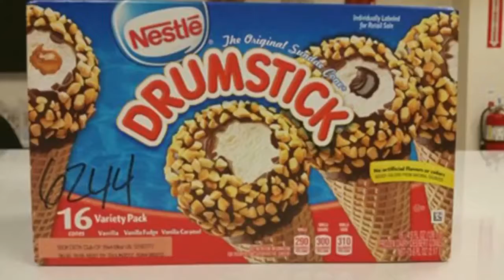Nestle Drumstick recall